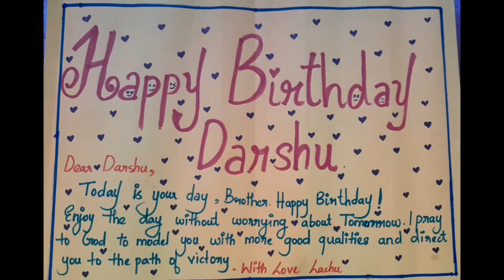My birthday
Birthday